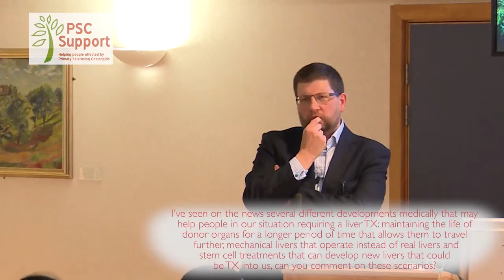Dr Thornburn - Q&A PSC Support Nov 14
Dr Douglas Thorburn - Consultant hepatologist and clinical director for liver transplantation, hepatology, HPB and gastroenterology at The Royal Free Hospital. Some questions from our Q&A session.

Questions on UKELD and PSC, the PSC transplant window, machine perfusion (and clinical trials) and stem cell trials in PSC (Prof Pinzani comment at 10:00 minutes).